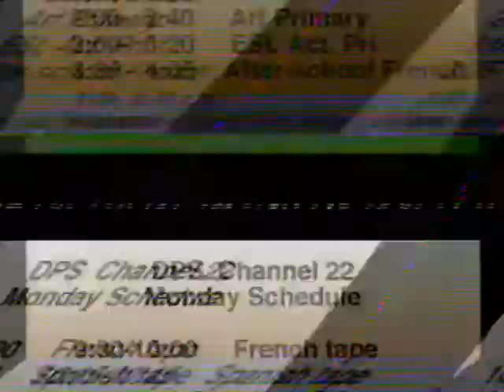Tele Terra with Herr Nelson Recorded Live: Middle East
5th grade k12 geography live from Denver cable access